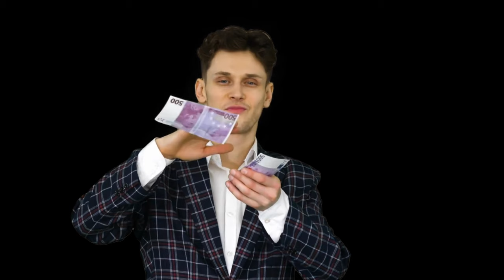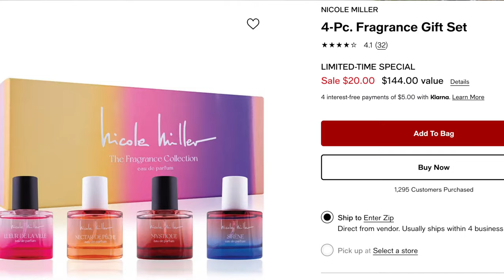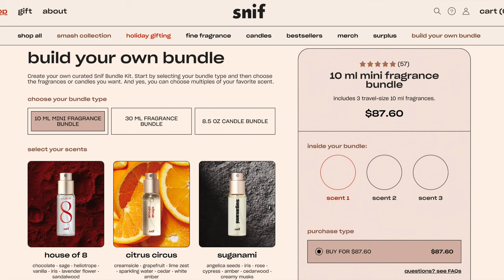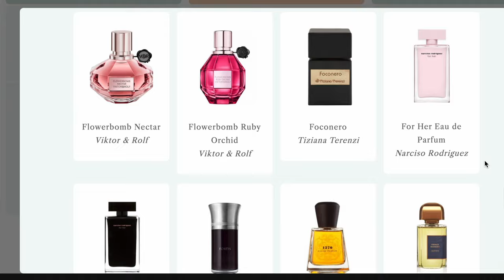PERFUME GIFT GUIDE: Stocking Stuffers, Cheap Gems & Gift Sets Galore!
Get ready for a fragrant festive feast! 🎄🎁 From stocking stuffers to budget-friendly treasures and dazzling gift sets, I've lined up a scentsational array of holiday perfumes. Join me for safe gifting tips and subscription surprises—let's make this season merry and smell-amazing! ✨

Chapters
Intro - 0:00
Stocking Stuffers - 1:58
Cheap Gems - 5:11
Gift Sets - 10:35
Subscriptions - 14:06
Crowd pleaser perfumes - 17:11
Outro - 20:31